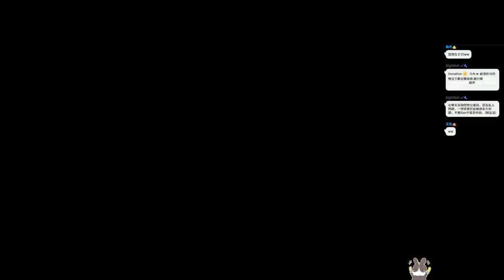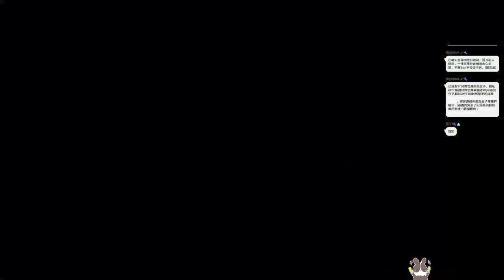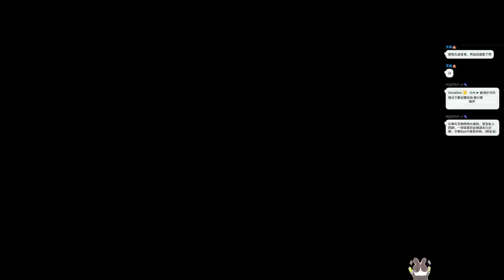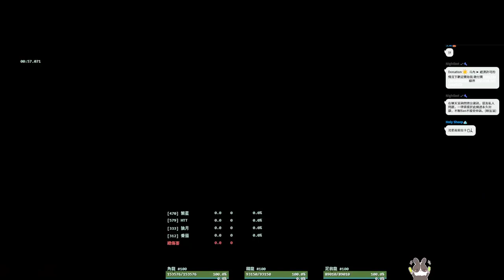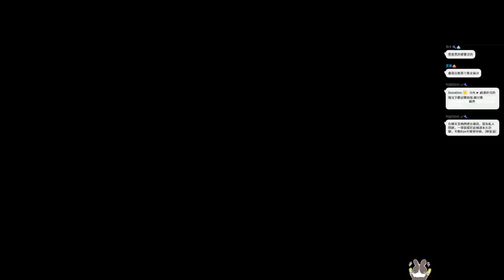【繁星】魔物獵人 崛起 2022 8 11